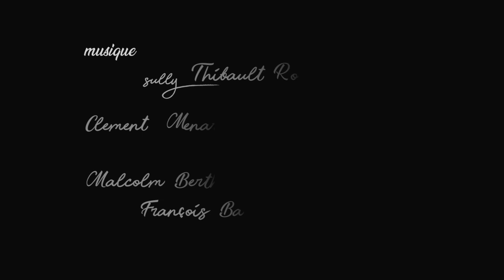Tendre Plume (Ex-Sully) - Mes yeux, mes peurs et mon cœur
"Mes yeux, mes peurs et mon cœur", issu du 4 titres "Hypocrisie", sortie Avril 2021.

Vidéo : Billy Rambaud
Prises et mixage par Malcolm Bertou.
Mastering par François Baron au love island studio.
Acteurs : Alexandre Béziau et Laure Becker
Sully : Thibault Rollet, Stéphane Rapinel et Clément Ménard.

D'autre part, un gros merci à Jaune citron déguisement Angers pour avoir fourni tous les déguisements, ainsi qu'au théâtre des dames qui a rendu ça possible et à Marjolaine pour son aide le jour du tournage.